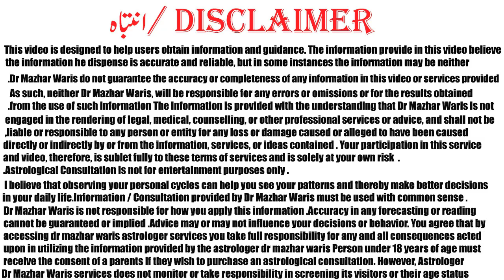Sagitarius December 2020 Horoscope | Sag December Monthly Horoscope 2020 In Urdu by dr mazhar waris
Dr.mazhar waris is famous Astrologer in Pakistan. He has 17 years of experience in Astrology, Numerology and Ramal. He is known for his political predictions which came true. He predicted General Pervaiz Mushraf Down Fall, Nawaz Sharif Down Fall and Imran Khan became Primisnister of Pakistan. He is Astrologer who predicted that Imran Khan is became priminister of Pakistan Although every astrologer of Pakistan predicted that Imran khan not became Priminister of Pakistan. He also predicted that co-relation Government of Pakistan Therek e insaf and also forms Co-Relation Government in Pujab. He also wrote many Articles and appear in TV Channels. He also write column in Daily Dunya Newspaper “your daily Horoscope”. He received a Benazir Bhutto Shaheed Award for his devotion to Astrology and Psychology. He is also author of one Book name as “Dengue is Curable”. His credible work is work on Amitab bachan Horoscope which is corrected by him and Amita bachan Kundli which is wrong.

Facebook.com/drmazhar.waris.